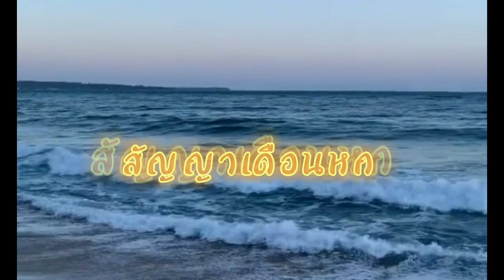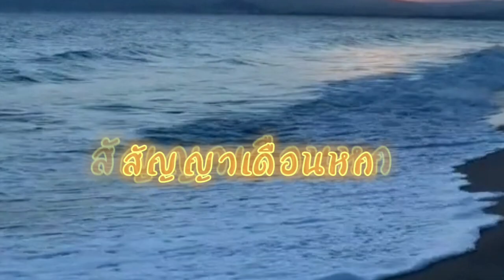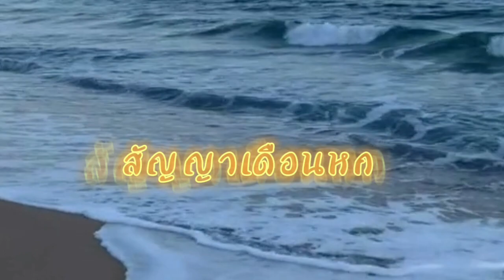สัญญาเดือนหก-Cover by เปาวลี 🎧โอเจ้าดอกสะแบงพอถึงปลายแล้งก็ร่วงก็โรย🎧🎧🎼🎶🎶